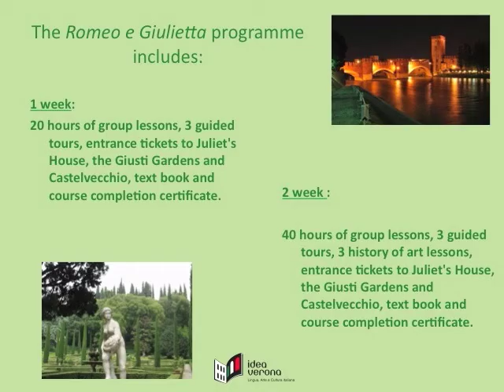Romeo e Giulietta!